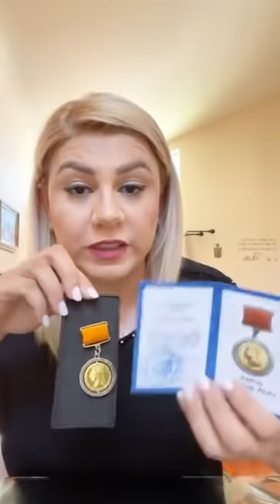ՍԿԱՆԴԱԼԱՅԻՆ՝ Քրիստինեն պարզեց ով է սուտ լուր տարածողը դե տեսեք ով է նա...